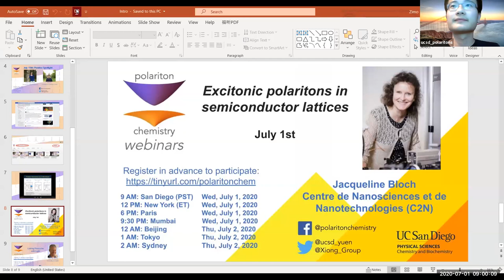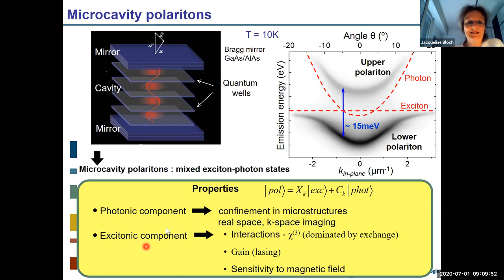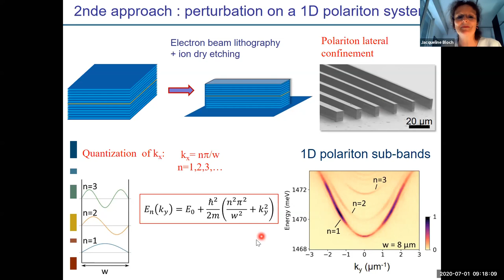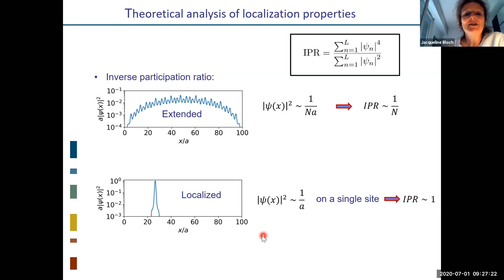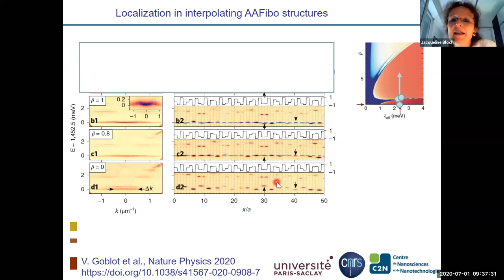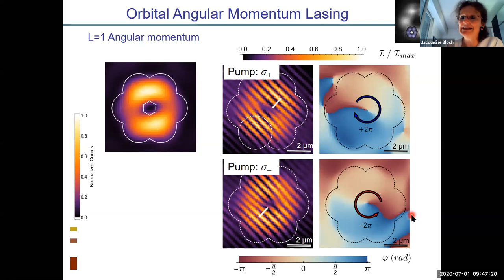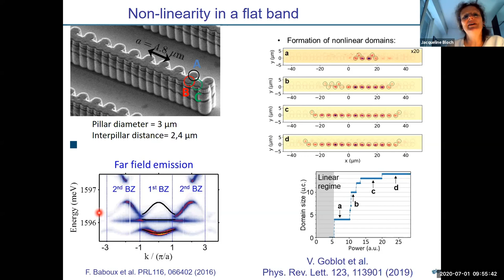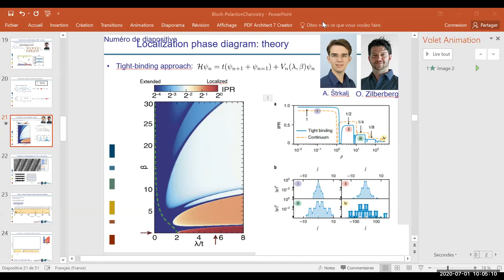Excitonic polaritons in semiconductor lattices | Jacqueline Bloch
Exciton polaritons are mixed light matter quasi-particles emerging from the strong coupling regime between excitons confined in quantum wells and photons trapped in a cavity.  These quasi-particles are currently attracting a lot of attention because of their highly non-linear properties and of the ability to fully engineer their band structure using lattices of coupled cavities.
In the present talk, I will illustrate the potential of this photonic platform for the emulation of complex Hamiltonians. I will discuss a recent experiment where we used polaritons to investigate localization in novel quasi-periodic potential. We reveal a novel mechanism through which criticality emerges. The rest of the talk will be dedicated to spin-orbit coupling and topology in polariton lattices.
Perspectives in terms of quantum simulations will be addressed as promising perspectives.
This talk was presented by Prof. Jacqueline Bloch (Center for Nanoscience and Nanotechnology
C2N / Université Paris Saclay/ CNRS
Palaiseau, France) on July 01, 2020.